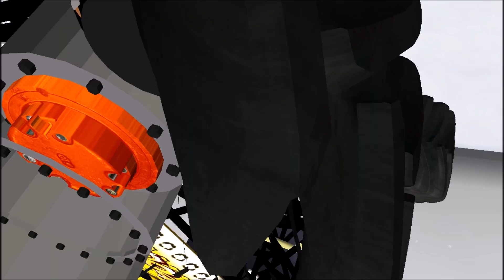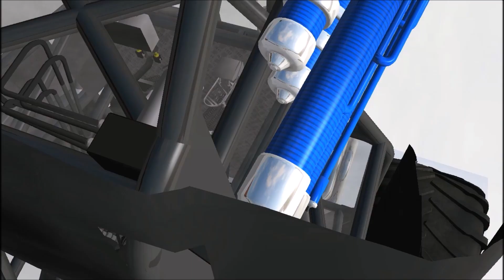Rigs of Rods Monster Jam Monster Trucks 25 Freestyle Competition At Christmas Valley Mayhem 2015!!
You guys truly are the best guys in the world and hopefully 2017 will be insane!! Like I said, you guys are the best and without you I don't know where I'd be!! Thank you all so very much again. Now back to your regular description!!

Hello Ladies and Gentlemen today we have an insane Freestyle 25 Truck Competition at Christmas Valley Mayhem 2015!! PEACE!!